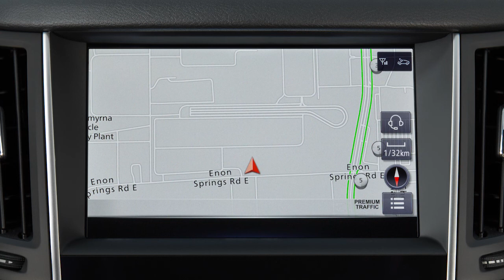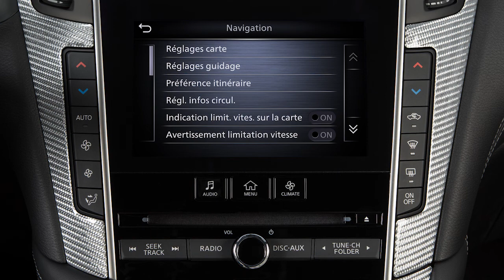2022 INFINITI Q60 - Bouton Map/Voice (carte/voix) (le cas échéant)